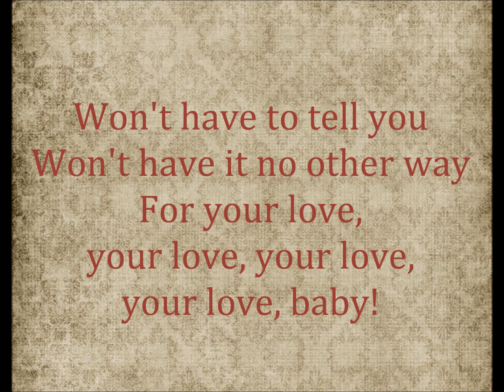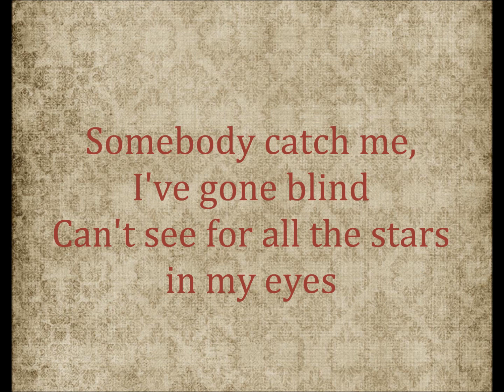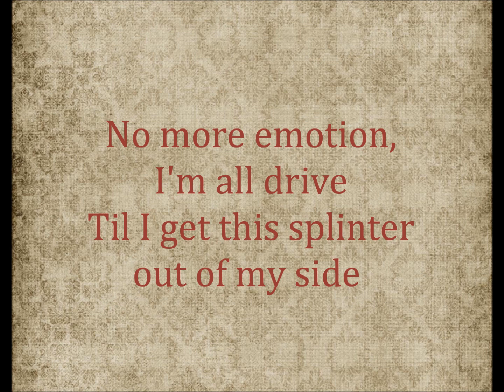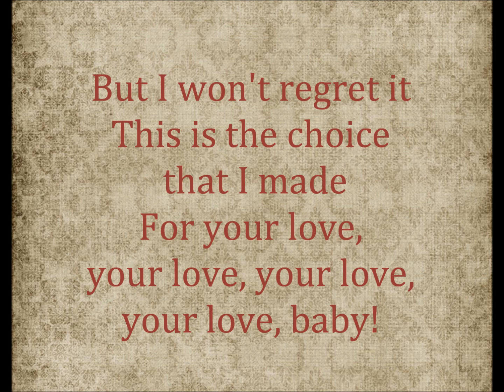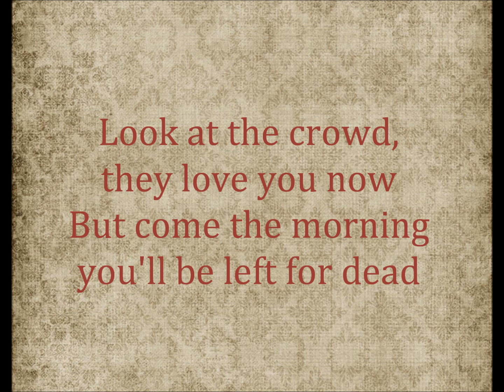Charlene Kaye - Hummingbird Heart (with lyrics)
Turn on the lights, I feel blue
By seven am only seven winks through
Guess once again I'll try my luck
At catching up to speed with my hummingbird heart

I want a sea of faces
Nobody that I know
They'll holler when they hear my name
And then they'll go back home
Won't have to tell you
Won't have it no other way
For your love, your love, your love, your love, baby

Who says that you can't live forever?
Shine down your light, it's now or never
And you said baby watch your head
Look at the crowd, they love you now
But come the morning you'll be left for dead

Somebody catch me, I've gone blind
Can't see for all the stars in my eyes
No more emotion, I'm all drive
Til I get this splinter out of my side

Soon every string surrounding
These wooden legs and arms
Will crumble like a cloud of smoke
And send this puppet down
But I won't regret it
This is the choice that I made